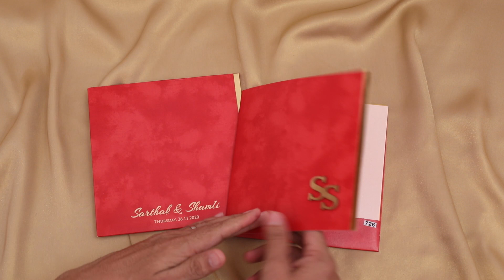Rich Look Budget Wedding Card (726)